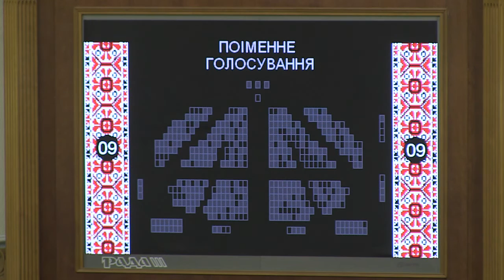Хочу довести свою невинуватість як простий громадянин без депутатського мандату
Народний депутат фракції «Народний фронт» Голова Комітету з питань паливно-енергетичного комплексу, ядерної політики та ядерної безпеки під час виступу з трибуни Верховної Ради у вівторок, 22 грудня, заявив про бажання довести безпідставність  звинувачень у корупції на свою адресу як простий громадянин, без депутатського мандату.

«На брудну кампанію проти мене було витрачено понад 10 млн доларів, і рано чи пізно ми дізнаємось імена і замовників, і виконавців цієї кампанії. В ці ігри грають дешеві актори. Я хочу в правовому полі як громадянин, без депутатського мандату, довести свою невинуватість», - заявив Микола Мартиненко.

Він звернувся до колег по парламенту з проханням задовільнити його заяву про складання депутатських повноважень.

«Я прийняв це рішення тому, що не хочу допустити політичної дестабілізації шляхом відставки прозахідного уряду, дострокових виборів і реваншу», - пояснив представник «Народного фронту».

«Дарма опоненти рядяться в білі фраки – вони не підуть на той крок, якого вдався я – не складуть депутатські мандати, вони не напишуть заяви про відставку з посад голів обласних адміністрацій, не підуть зі мною до суду», - зазначив Микола Мартиненко.

«Щодо моєї роботи в парламенті – з посади Голови комітету йду з почуттям виконаного обов’язку – за цей час ми не маємо стовідсоткової залежності ні в газовій, ні в ядерній сфері, і ті реформи, які ми розпочали, незворотні на європейському шляху», - підсумував депутат.

Верховна Рада підтримала заяву Миколи Мартиненка про складання депутатських повноважень – за відповідне рішення проголосували 228 парламентаріїв.

Приєднуйся!